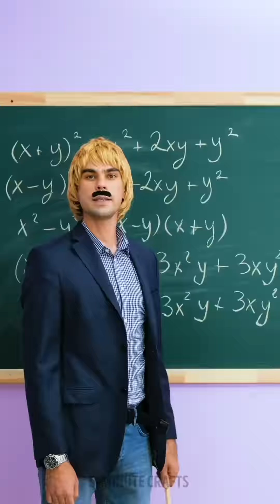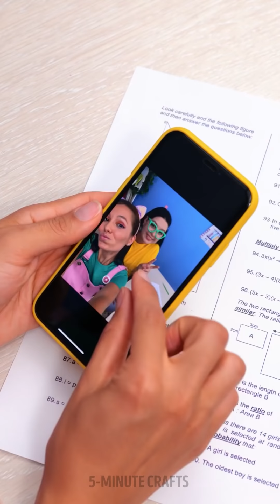USE MAXIMUM OF YOUR LIPSTICK! 💄✍️ | Colorful And Cool School Hacks, Crafts And Tips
TIMESTAMPS:
00:00 - Shoes Repairing
00:27 - Cool Way To Use A Stapler
00:52 - Easy Notebooks Organizing
01:21 - How To Pretend Being Sick
02:08 - Use Regular Market To Make A Temporary Tattoo